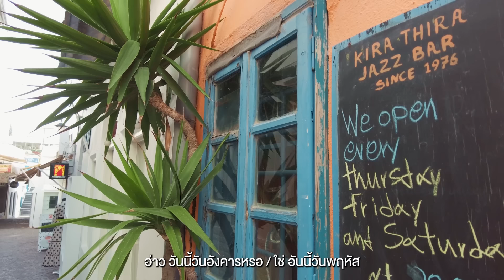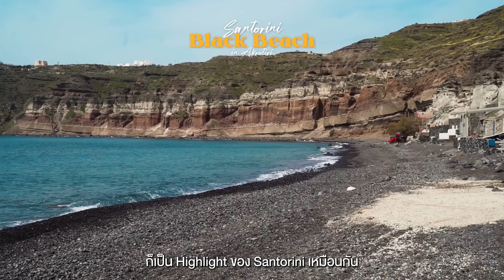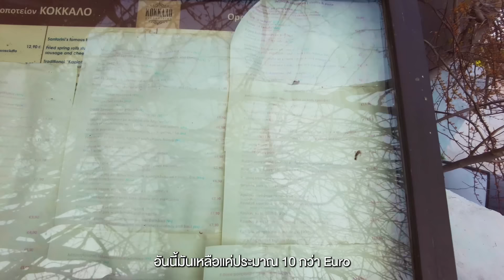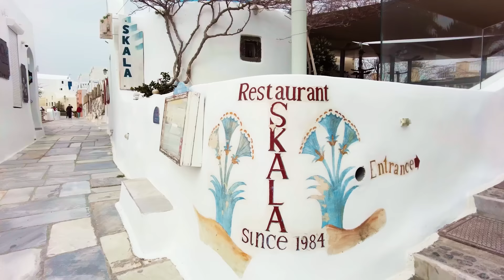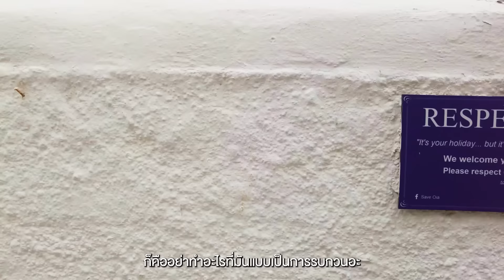ซานโตรินี กรีซ​ เกาะในฝันของคนทั่วโลก​ | VLOG​ | Gowentgo​ x Chubb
• หนึ่งใน Dream Destination ของคนทั้งโลก
เขาพูดว่าที่นี่เป็นเกาะที่สวยเหมือนอยู่บนสวรรค์
ที่นี่คือหนึ่งในเกาะที่เห็นพระอาทิตย์ตกดิน
สวยที่สุดในโลก และเมื่อเราได้เดินทางไปอยู่ที่นี่
 4 วัน 3 คืน ก็สมคำร่ำลือจริงๆ ถึงแม้จะยังไม่ได้ไป
ในช่วง High Season ก็ตาม ทริปนี้เราจะพาไปเที่ยว
ทั่วทั้งเกาะซานโตรินี ตั้งแต่เมืองหลัก อย่าง Fira
ยันเมืองยอดฮิตอย่าง​ Oia รวมถึงชายหาดสามสี
แล้วจุด Landmark สำคัญด้วย

ใครมีแผนที่จะเดินทาง ซื้อประกันภัยการเดินทางได้ที่ เลยครับ

0:00 เปิดรายการ
1:46 santorini
3:29 Day1 Thera
5:03 Panorama Boutique Hotel
7:39 Santorini main square
9:13 Bar Street
11:07 La Scala
12:11 Day 2
14:07 Akrotiri Lighthouse
16:54 Black Beach
18:03 White Beach
18:54 Red Beach
23:10 Firostefani
23:51 Kokkaao
25:08 Oia
26:46 Kaleidoscope cave houses
28:35 Day 3
29:30 เดินเล่นรอบเมือง
33:12 Paradox
34:25 Olvos Luxury Suites
39:45 Anemomilos Traditional Greek Taverna
41:54 Day 4
43:02 สรุป + ปิดรายการ

Credit
Producer  : Bas
Creative      : Patt , M
Edit           : Bliss Till Post
Motion graphic : Oat
Video       :  Bas ,Belle
Subtitle : Earth
Camera Gear
Osmo Pocket
Osmo Action
Sony A7c
Background Music
Abraço Carioca by luc allieres
Berthe's Lullaby by luc allieres
butterflies by nimrod nol
Café da Manhã by luc allieres
Chapéu Mangueira by luc allieres
Country Rag by luc allieres
flower dance by serge quadrado
gentle folds by marco martini
high places by lane king
idle night by mansij
like a song instrumental version by anthony azaro
im on the move by tennessee pistols
Morro da Babilônia by luc allieres
open horizons by anthony vega
Pickin' the Creep by luc allieres
sky surf instrumental version by roie shpigler
small rainbows instrumental version by anthony lazaro
something new instrumental version by anthony lazaro
walk in the bayou by luc allieres
waltz for the elephants by ziv grinberg